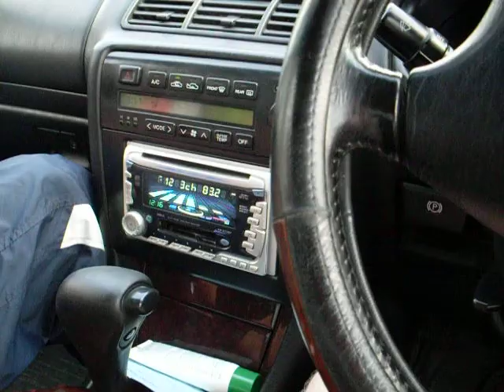видео из прошлого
теперь я не пью и не курю. Обратите внимание, как некрасиво выглядит пьяный человек. Не пейте, ребятки.